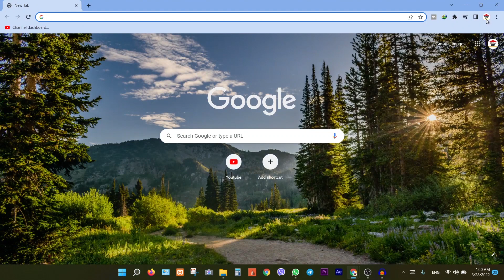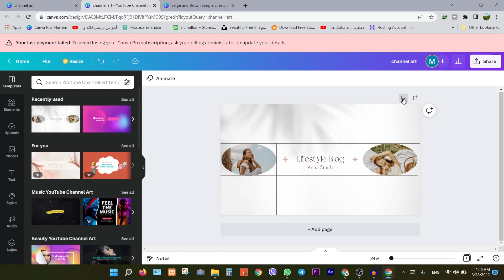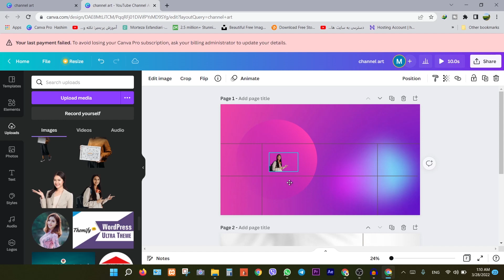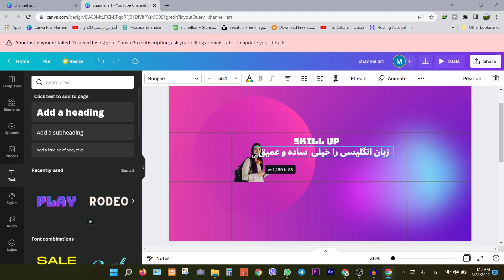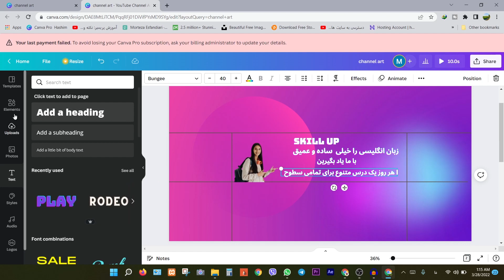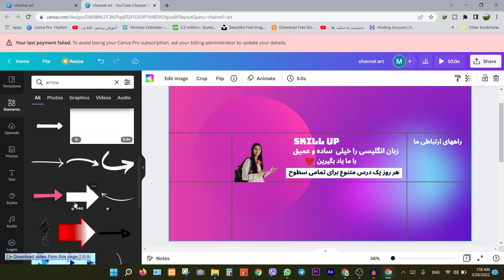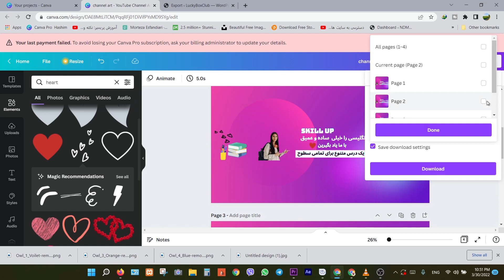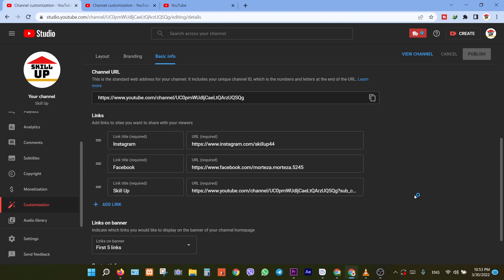آموزش ساخت چنل آرت برای کانال یوتیوب درکنوا|Channel Banner Art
Welcome To Skill UP
آموزش ساخت چنل آرت در کنوا|Channel Banner Art
آموزش گام به گام ساخت  چنل آرت یا بنر در کنوا
من در این ویدیو به شما آموزش می دم که بنر یا همون چنل آرت کانال یوتیوب خودت را در کنوا بسازی و همچنان لینک شبکه های اجتماعی خودت را هم به چنل آرت خودت اضافه کنی  . در کنوا شما قالب های آماده برای ساخت چنل آرت در اختیار دارید وب به راحتی می توانید که از سایز بندی قالب ها استفاده کرده و چنل آرت خودتان را برای کامپیوتر ،گوشی ،تبلت،و تی وی  دیزاین کنید .

Hot to create a beautiful Channel banner art on Canva.com?

🙏🙏🙏لطفا برای حمایت از ما کانال اسکیل آپ را سابسکرایب کنید واگر و ویدیو خوشت اومد یک لایک جانانه هم بکوبید